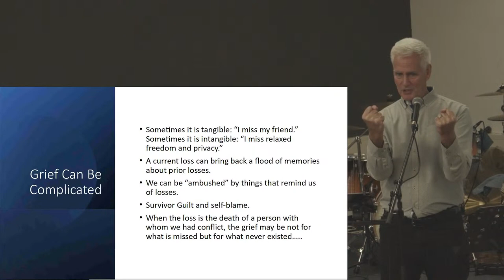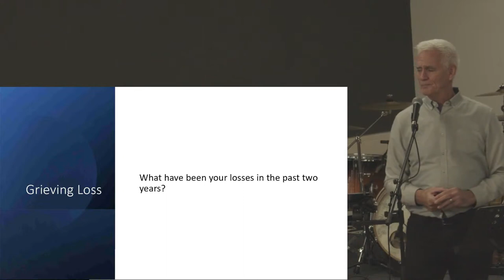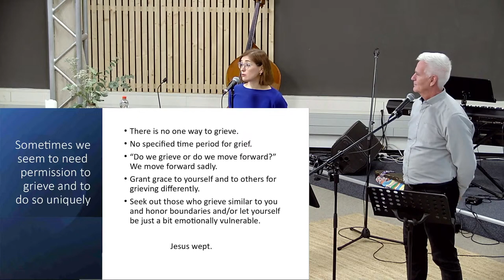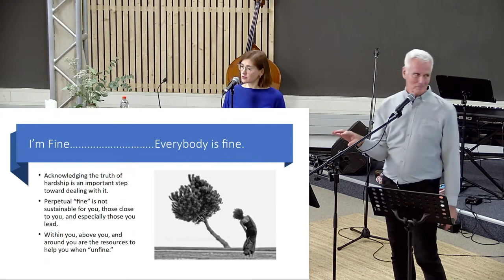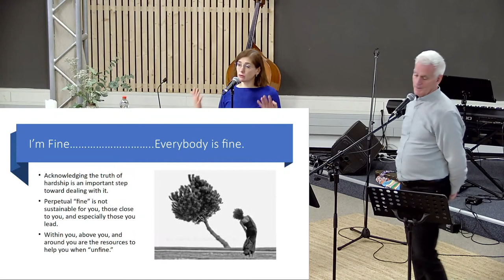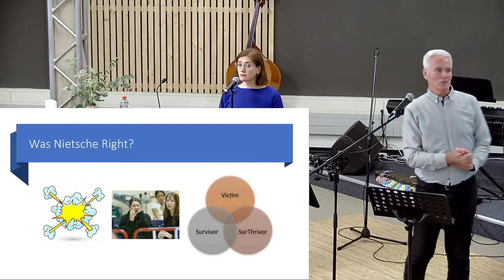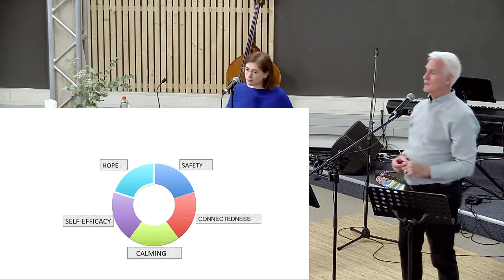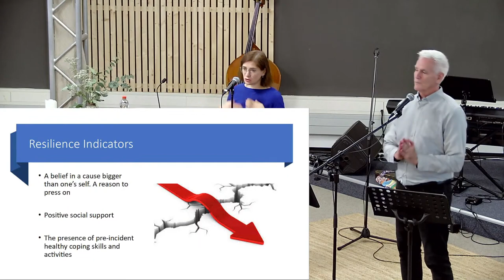Konferenz Session 3 (03.02.2024) - Gott der Wiederherstellung und Hoffnung - Der Weg zur Heilung